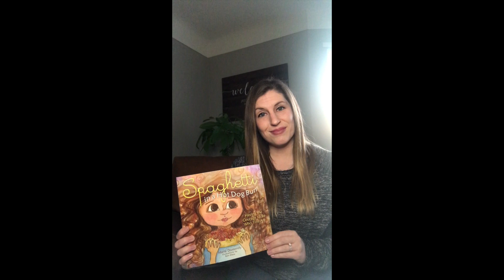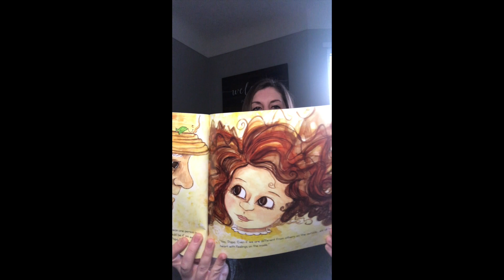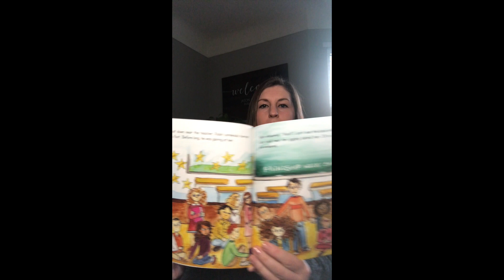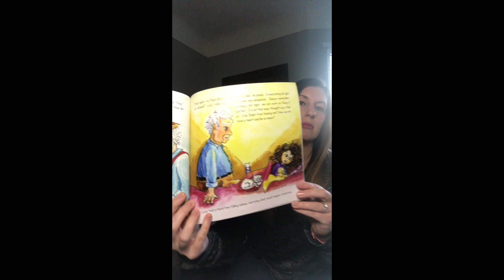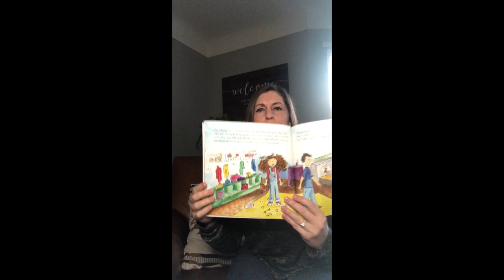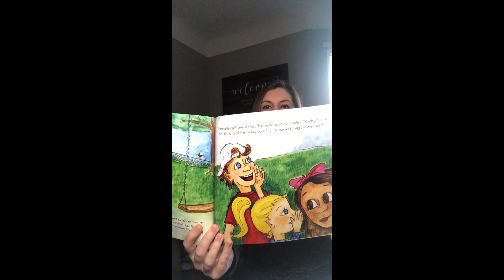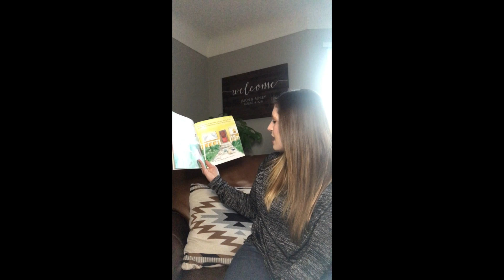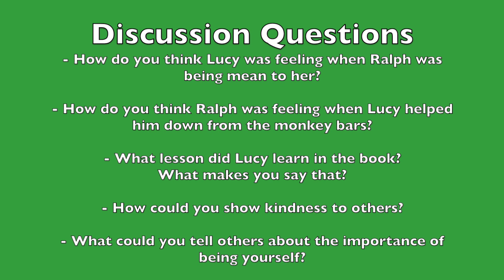"Spaghetti in a Hot Dog Bun" Read Aloud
Mrs. Jones reads aloud the book "Spaghetti in a Hot Dog Bun" by Maria Dismondy. Discussion questions available at the end!